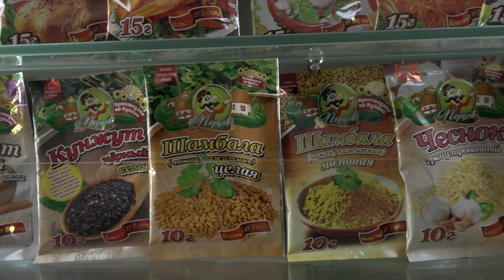Предприятие по производству приправ в Новодмитриевской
Андрей Дорошевский посетил ООО «Продагропак» в рамках рабочего объезда предприятий района. Продукция под торговой маркой «Перцов» хорошо известна потребителю. Ассортимент насчитывает около 1000 позиций — это разнообразные специи и приправы, кондитерские изделия, пасхальные наборы, сиропы, крупы, уксус и многое другое.
Все выпуски новостей смотрите на нашем YouTube канале:
ТРК Атаман.